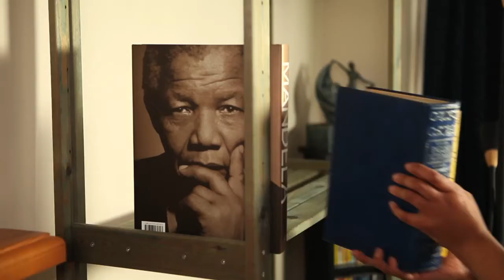Rohini-All sound is music. Where does it take you?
Catch the full Mittwoch Saturday 4th July
at 5pm LIVE WATCH PARTY!!